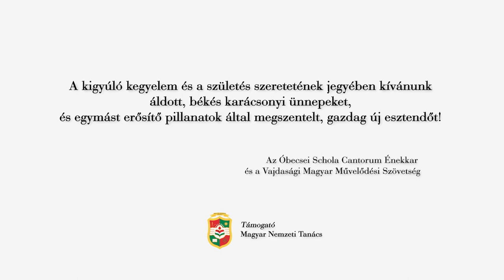Egyszer jó Vencel király...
Az Óbecsei Schola Cantorum Énekkar karácsonyi ajándéka.

Vezényel: Stefaniga Ottília.

A felvétel az óbecsei belvárosi Nagyboldogasszony-templomban készült, a Magyar Nemzeti Tanács támogatásával.